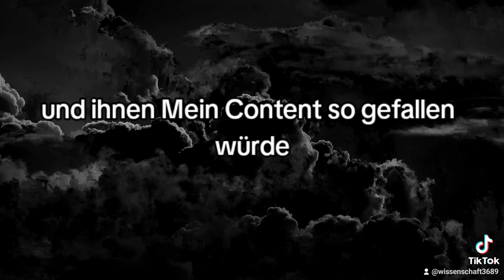Danke für 200 Abonnenten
Danke
Stefan3689